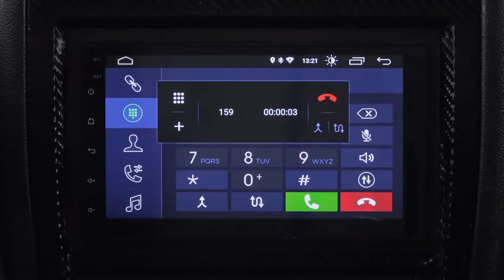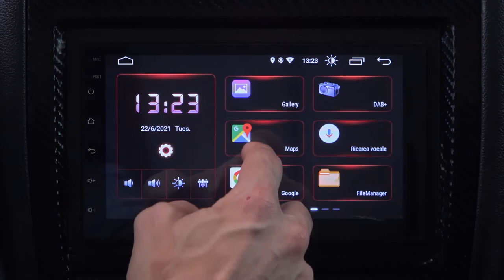MEDIASTATION VM001 | How to use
Questa Mediastation Android con monitor TFT/LCD 7” Touch Screen è installabile su tutti i veicoli con vano radio 2 DIN STANDARD.
È semplicissima da utilizzare grazie al Menù intuitivo multilingua (Italiano, inglese, francese, tedesco, spagnolo, portoghese e tante altre).
Con 5 colori disponibili per l’illuminazione del display si adatta all’atmosfera di tutti gli abitacoli.

ANDROID 8.1
Il sistema operativo Android 8.1 permette di utilizzare questa Mediastation come un vero e proprio Tablet: scaricando le APP da Play Store diventano subito disponibili ed utilizzabili sul display TFT/LCD 7” Touch Screen.

CONNETTIVITÁ e GUIDA SICURA
• APP "EasyConnection” per connettere lo Smartphone alla Mediastation per visualizzare e riprodurre direttamente sul display i principali contenuti quali foto, video e musica.
• Bluetooth Vivavoce con microfono integrato per rispondere alle chiamate in sicurezza
• Bluetooth A2DP per ascoltare musica da Smartphone
• Comandi al volante resitsivi e integrati

NAVIGAZIONE
• ONLINE utilizzando APP come Google Maps o Waze sfruttando l'antenna GPS dello Smartphone.
• OFFLINE acquistando post-vendita la Mappa Europa iGO Primo Nextegen NV945
  oppure acquistando direttamente la Mediastation VM001E con mappa Europa AUTO integrata o la Mediastation VM001K con la Mappa Europa TRUCK

CARATTERISTICHE TECNICHE
• Monitor digitale TFT/LCD 7” wide Touch Screen
• Risoluzione 1024x600 pixel
• Riproduzione video 1080 pixel
• Sistema operativo Android 8.1
• Processore Quadcore 1.2 GHZ RAM 2 GB
• Memoria interna NAND 16 GB
• Formati Video: MPEG4
• Formati Audio: MP3, WMA
• Interfaccia grafica dinamica
• Menu in 5 differenti colori: bianco, verde, blu, rosso e ambra
• Antenna GPS
• Sintonizzatore Radio FM/AM/RDS/EON PLL con 18 stazioni memorizzabili in FM e 12 in AM
• 2 porte USB posteriori 32 GB
• 1 ingresso retrocamera
• 1 ingresso per videocamera anteriore
• 1 ingresso A/V, 2 uscite Video, 1 uscita Audio
• Bluetooth A2DP
• Bluetooth Vivavoce con microfono esterno (SUPPORTO iOS, A2DP, GESTIONE RUBRICA)
• WI-FI
• Comandi al volante resistivi integrati
• Power 4x45 W

Mediastation Android  with Monitor TFT/LCD 7” Touch Screen. The extremely intuitive and multilingual menu allows the driver to instantly access the most useful functions.
Universal: it can be installed on cars, camping cars, vans and all vehicles with 2 DIN STANDARD car radio compartment and 12V power supply

ANDROID 8.1
The Android 8.1 operating system allows you to use this Mediastation like a real Tablet: by downloading the APPs from the Play Store, they become immediately available and usable on the 7" TFT/LCD Touch Screen.

CONNECTIVITY AND SAFE DRIVING
• "EasyConnection” APP to connect your smartphone to the Mediastation to view and play the main content such as photos, videos and music directly on the display.
• Bluetooth Hands-free with built-in microphone to answer calls safely.
• Bluetooth A2DP to listen to music on your smartphone.
• Integrated resistive steering wheel controls.

NAVIGATION
• ONLINE by using APPs like Google Maps or Waze.
• OFFLINE by purchasing the Europe Map iGO Primo Nextgen NV945.
  or it is possible to buy directly the Mediastatio VM001E with the integrated Europe Map for Cars or the Mediastation VM001K with the integrated Europe Map for heavy duty
  vehicles.

TECHNICAL FEATURES
• 7" TFT/LCD monitor digital touch screen
• 1024x600 pixel resolution
• 1080 pixel video playback
• Android 8.1 Operating System
• Quadcore 1.2 GHZ RAM 2GB processor
• 16GB NAND internal memory
• Video Formats: MPEG4
• Audio Formats: MP3, WMA
• Dynamic graphic interface
• Menu in 5 different colours: white, green, blue, red and amber
• GPS antenna
• FM/AM/RDS/EON PLL Radio Tuner with 18 FM and 12 AM stored stations
• 2 x 32GB rear USB ports
• 1 x rear view camera port
• 1 x front view video camera port
• 1 x A/V input, 2 x Video outputs, 1 x Audio output
• Bluetooth A2DP
• Bluetooth Hands-free interface with external microphone (iOS SUPPORT, A2DP, ADDRESS BOOK MANAGEMENT)
• WI-FI
• 4x45W power